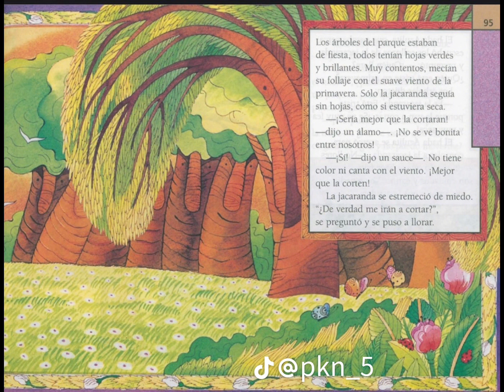Cuentos cortos // “La jacaranda”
Te leo un cuento 📕✨